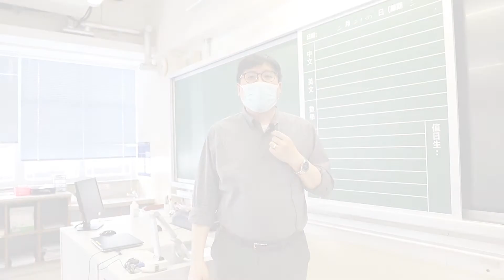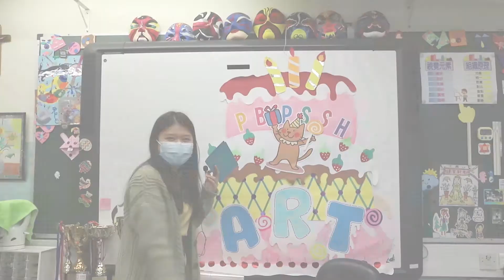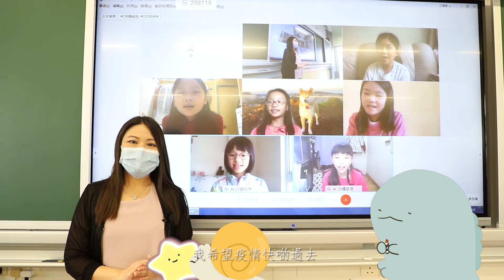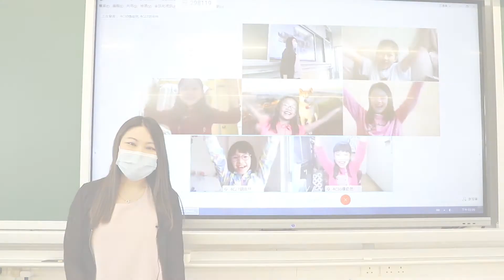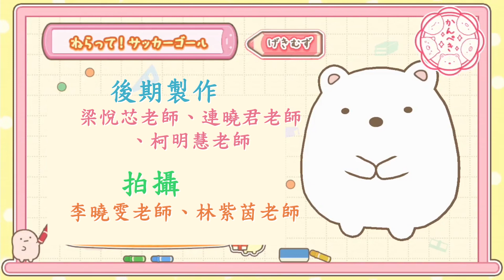20-21年度 一、二月生日片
20-21年度 一、二月生日片
20210303